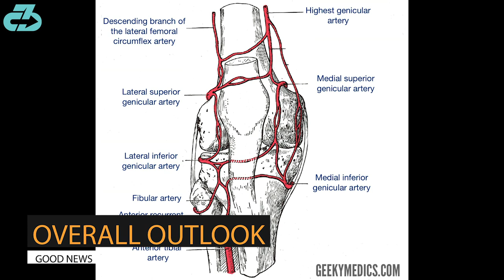Expert Explains Matt Doherty Injury (MCL Rupture) & Return Timeline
Tottenham injury expert Dr. Raj, DPT explains RWB Matt Doherty injury (grade 3 mcl rupture) including his return timeline and overall outlook (good news) | Expert Explains Matt Doherty Injury (MCL Rupture) & Return Timeline | Tottenham Football injury analysis

Here’s a table of contents:
- 0:00 What happened
- 0:09 Diagnosis
- 0:19 Return timeline
- 0:41 Overall outlook (good news)
- 0:59 Stay tuned for updates

Tottenham right wing-back Matt Doherty injured his right knee vs Aston Villa after a challenge from Matty Cash.

Diagnosis

Following manual assessment and imaging, Doherty was diagnosed with a grade 3 tear (complete rupture) of the medial collateral ligament (MCL) on the inside of the knee.

Return Timeline

These injuries typically come with a 10-12 week return timeline which means Doherty will obviously miss the rest of the season - a blow for Antonio Conte’s side under whom Doherty had become a key contributor, with all the onus now falling on Emersion Royal - and very likely the Ireland’s League of Nations matches in June. However, he will have ample time to ramp up for next season.

Outlook (good news!)

The silver lining here is that MCL ruptures heal extremely well due to an excellent blood supply which is why surgery is rarely indicated for them. Outside of the normal fitness deficits following an injury and extended layoff, the knock-on effects of an MCL rupture are relatively insignificant compared to the other major knee ligaments.

I’ll keep you updated as we learn more.